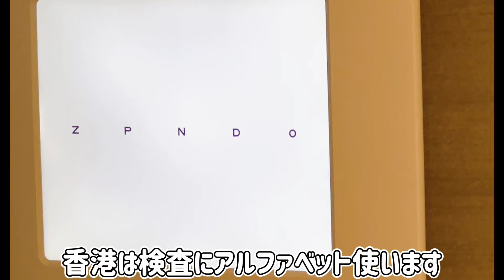近視の進行を遅らせる眼鏡レンズHOYA MiYOSMART！恐怖のコンタクト初装着😨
じゅりがメガネちゃんになりました❤️コンタクトは怖過ぎて着ける事ができなかったのでまた別の機会に😊